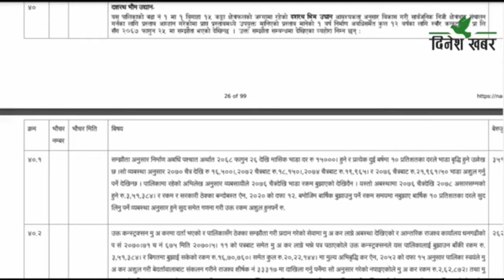दिनेश खबरः २०७९ साउन १०